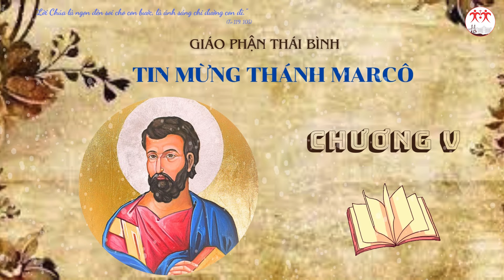Tin Mừng theo Thánh Marcô - CHUONG V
Kính mời quý vị hiệp thông và đừng quên nhấn nút "Đăng ký/Subscribe" kênh Truyền thông Giáo phận Thái Bình và nhấn nút chuông bên cạnh để đón những video mới nhất.
✔ Fanpage: Giáo Phận Thái Bình
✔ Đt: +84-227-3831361